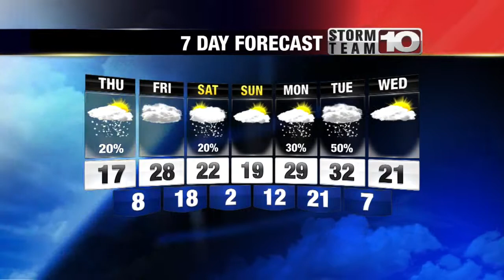Wednesday 6pm Forecast